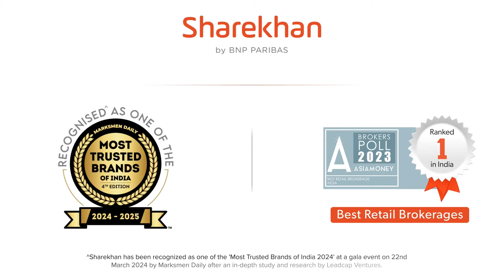Stocks To Buy Now | Hindustan Unilever Ltd & Tata Power Company Ltd | 09th Oct 2024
Today, we cover the following companies :
1. Hindustan Unilever Ltd
2. Tata Power Company Ltd

(*T&C apply)